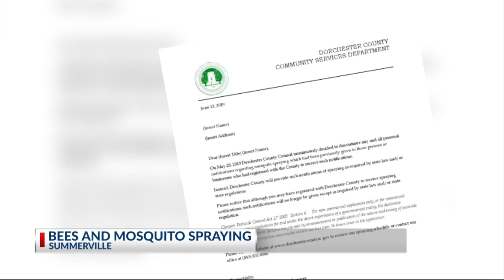Mosquito spray notifications change Dorchester Co.